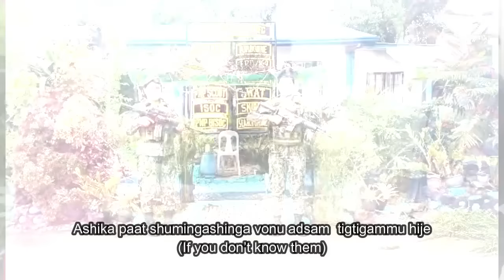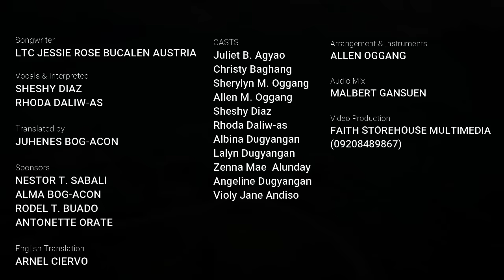Entry No. 21 : Cordillera Music and Arts Group